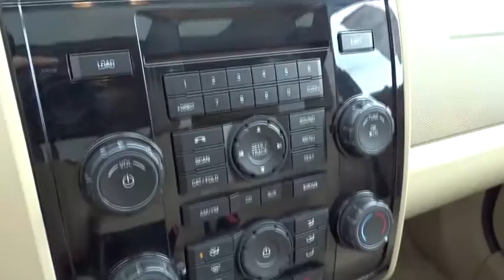2012 Ford Escape Columbus, Lancaster, Central Ohio, Newark, Athens, OH CU5077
2012 Ford Escape
2012 Ford Escape FWD 4dr Limited - Stock#: CU5077 - VIN#: 1FMCU0E70CKA89919

2840 N. Columbus St.

2012 Ford Escape Limited In Black. Best color! Your lucky day! Don't miss this double-bargain of saving at the dealership AND at the pump! Your time is almost up on this outstanding-looking 2012 Ford Escape. Motor Trend credits the Escape with impressive powertrain technology. The quality of this terrific Escape is sure to make it a favorite among our educated buyers. Please give us a call at Bob Boyd Auto Family at and let us know what we can do to help you get into this vehicle. Proudly Serving: Dublin, Columbus, Westerville, Chillicothe, Dayton, Zenia, Springfield, Wilmington, Beavercreek, Marysville, Cincinnati, Cleveland, Lancaster, West Jefferson, Grove City, and all of greater Ohio.